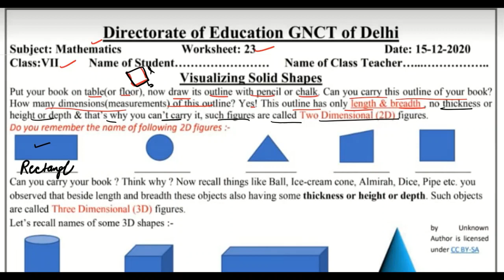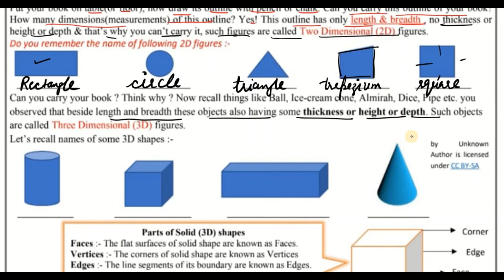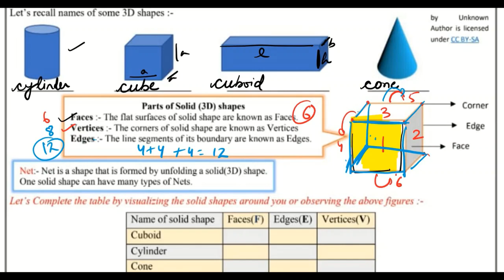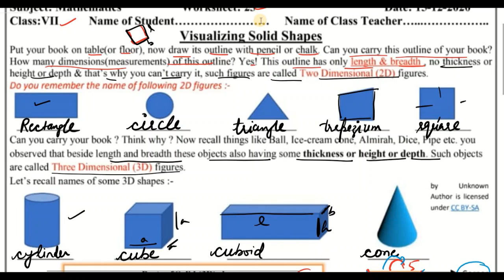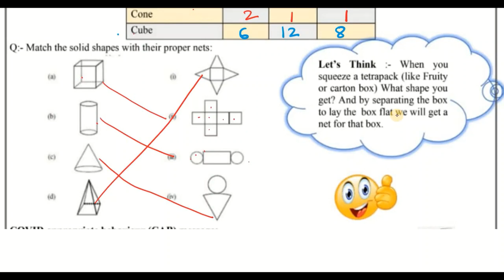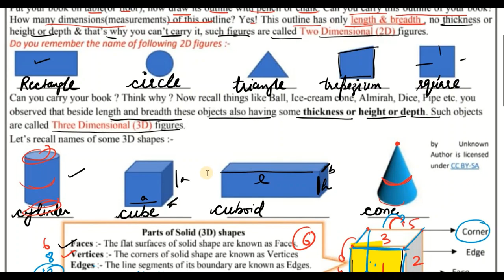Class 7 Worksheet 23 Math | 15 Dec 2020 | English Medium | DOE worksheet 23 math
Subject :  math
Topic : math

7th class worksheet 23
7th class math worksheet 23
7th class math worksheet 23
7th class worksheet 23 math
7th class worksheet 23 math

worksheet 23 class 7 math englishmedium

15 December worksheet class 7 math
15 December doe worksheet class 7 math

15 December class 7 all worksheet math
15 December all worksheet class 7 math
15 December all worksheet class 7 math